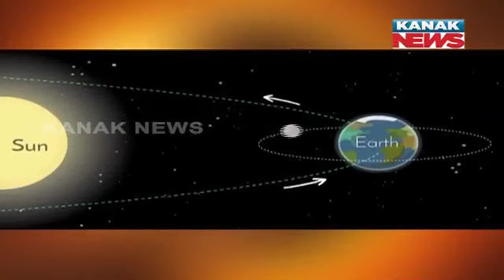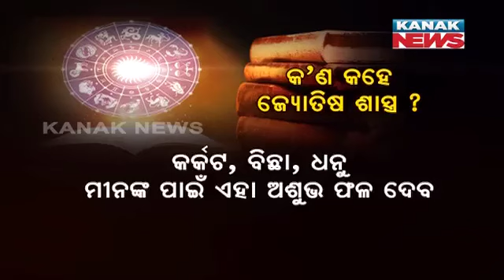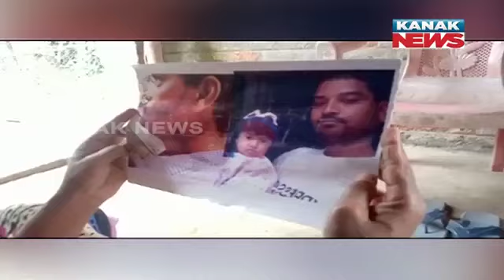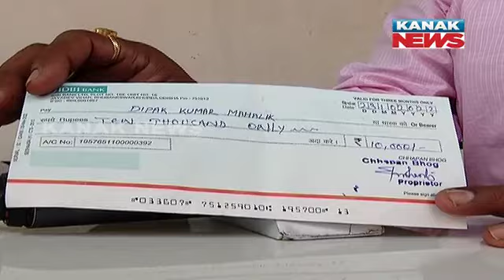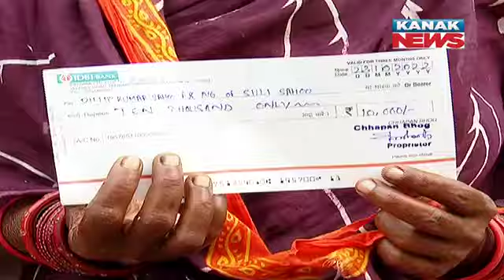9PM Bulletin ||| 24th October 2022 ||| Kanak News Live